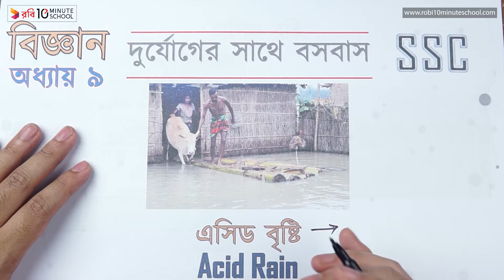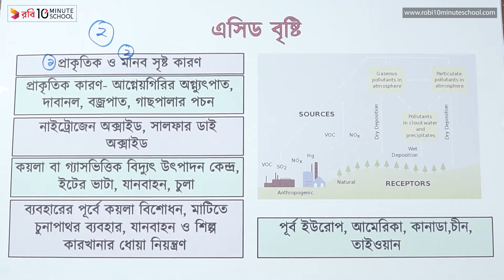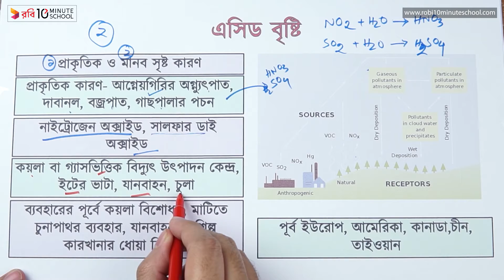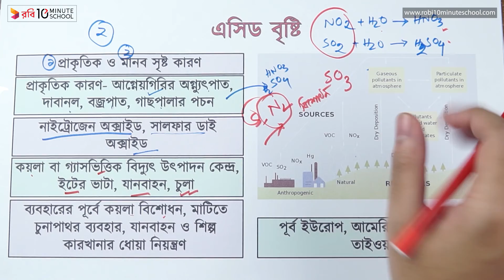০৯.১০. অধ্যায় ৯: দুর্যোগের সাথে বসবাস - এসিড বৃষ্টি (Acid Rain) [SSC]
এসএসসি সাধারণ বিজ্ঞান- ব্যবসায় শিক্ষা আজকের এই ভিডিওটিতে আলোচনা করা হয়েছে দুর্যোগের সাথে বসবাস- এসিড বৃষ্টি এর তাৎপর্য নিয়ে। আশা করছি ভিডিওটি দেখার মাধ্যমে আপাদের পরিবেশগত সমস্যা সংক্রান্ত সকল প্রশ্নের সমাধান মিলবে। শুভকামনা রইলো।